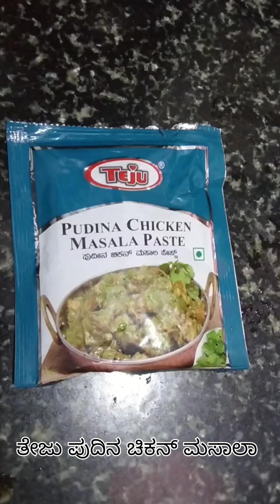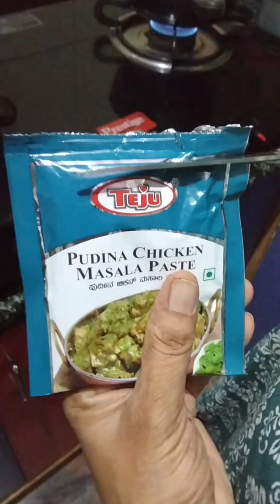ತೇಜು ಚಿಕನ್ ಮಸಾಲಾ